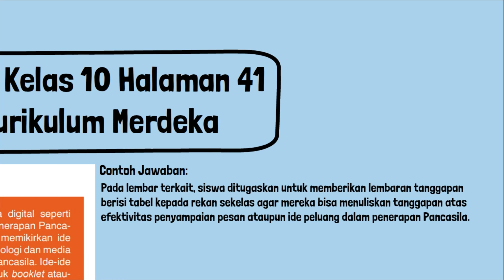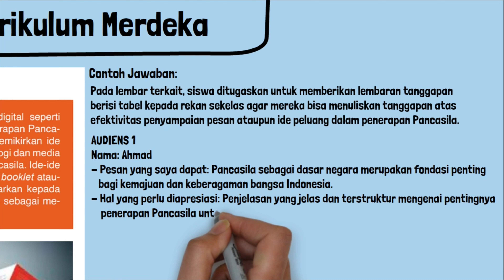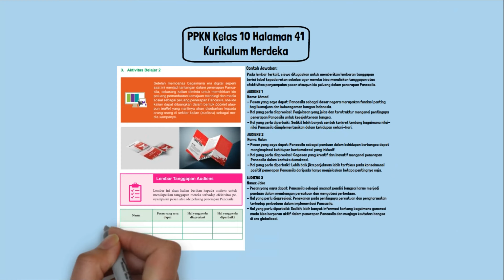Kunci Jawaban PPKN Kelas 10 Halaman 41 Kurikulum Merdeka Lembar Tanggapan Audiens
Kunci Jawaban PPKN Kelas 10 Halaman 41 Kurikulum Merdeka Lembar Tanggapan Audiens Aktivitas Belajar 2. Lembar ini akan kalian berikan kepada audiens untuk mendapatkan tanggapan mereka terhadap efektivitas penyampaian pesan atau ide peluang penerapan Pancasila. Nama Pesan yang saya dapat Hal yang perlu diapresiasi Hal yang perlu diperbaiki.